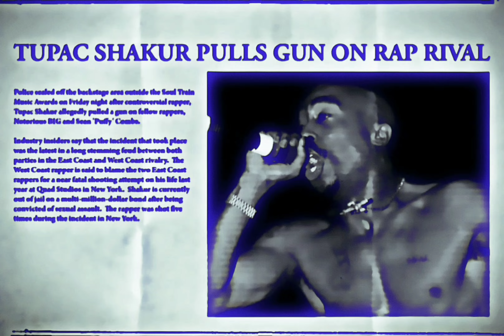2Pac - Troublesome '96 (Jossy OG Vibe Remix)[HQ Extreme Bass Boosted AE Remastered] 4K